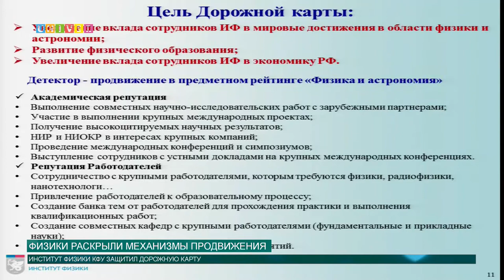Физики раскрыли механизмы продвижения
29 июня, свое видение стратегии развития университета и вклада в этот процесс физиков КФУ раскрыли на защите дорожной карты Института физики